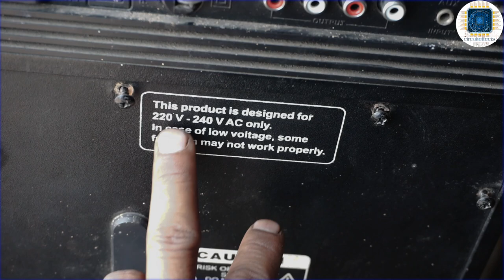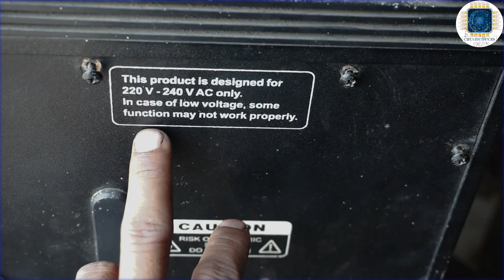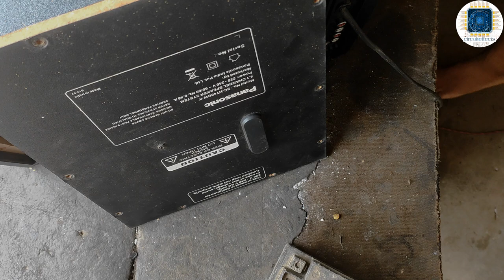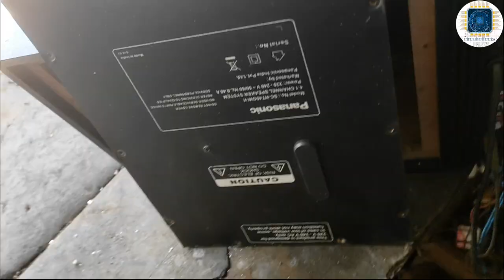Panasonic home theatre model-HC-Ht 40GW-k || panasonic home theatre 4.1 output speaker not working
lhellofriends 👋👋

please 👇

please

#4.1hometheatre

home theatre
home theatre bluetooth
home theatre bluetooth price 1 500

home theatre link 🔗🖇️

1. best quality home theatre 200w
OBAGE Newly Launched Cinematic Audio 1 Home Theatre System with 200 W Surround Sound 5.1 CH, 8" Wired Subwoofer, HDMI (ARC), BT v5.1, Multi-Channel Volume Control

2. best quality home theatre
Sony HT-S20R Real 5.1ch Dolby Digital Soundbar for TV with subwoofer and Compact Rear Speakers, 5.1ch Home Theatre System (400W,Bluetooth & USB Connectivity, HDMI & Optical connectivity)

3.
Sony HT-S40R Real 5.1ch Dolby Audio Soundbar for TV with Subwoofer & Wireless Rear Speakers, 5.1ch Home Theatre System (600W, Bluetooth & USB Connectivity, HDMI & Optical Connectivity, Sound Mode)

circuiteShop 🚛
cash on delivery

hi everyone ,

thanks for watchingऔऔ